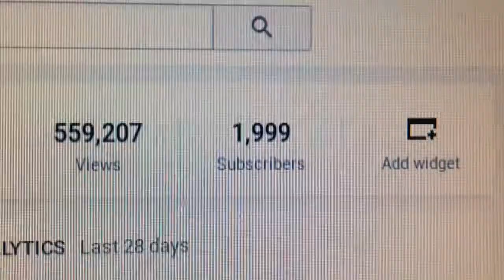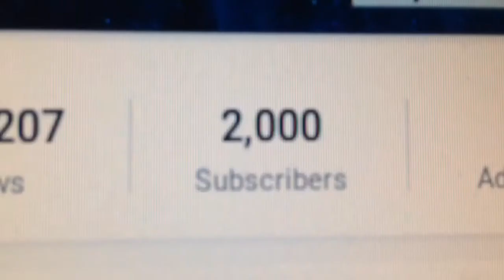Thank You For 2000 Subscribers!!!! REACTION!!!